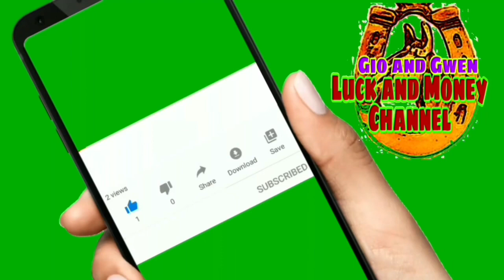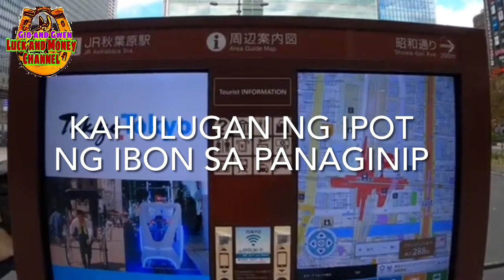KAHULUGAN NG IPOT NG IBON SA PANAGINIP | GIO AND GWEN LUCK AND MONEY CHANNEL